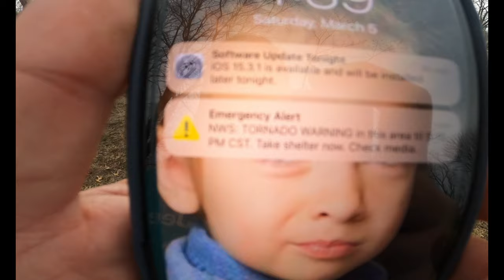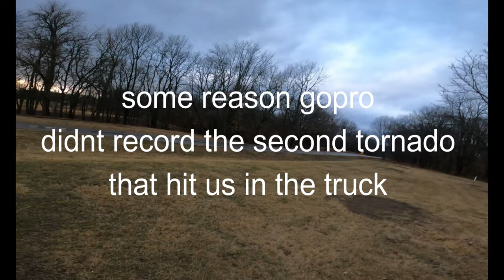Hit by TORNADO while TRUCK CAMPING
Heres the video Everyone has been waiting for. Started off me and my buddy Marvin went to go camping in Iowa he wanted to sleep in the hot tent and i decided to do some truck camping sleeping in the back of my truck.
 Weather was a hit or miss most of the morning with some rain showers and thunder. Started getting camp set up when we notice a change in the temps and color in the sky. tornado sirens rang but nothing looked to serious. Started cooking dinner and thats when things took a turn for the worst.
Three tornados confirmed on the ground just mins by us. Then all of a sudden tornado rages by our campsite and headed towards town. I lost quit a bit of gear but at then end i didn't loose the most important thing my life.